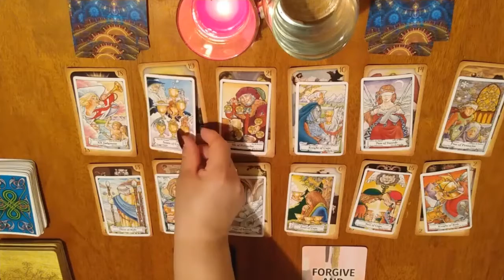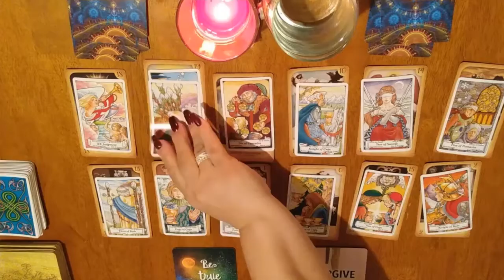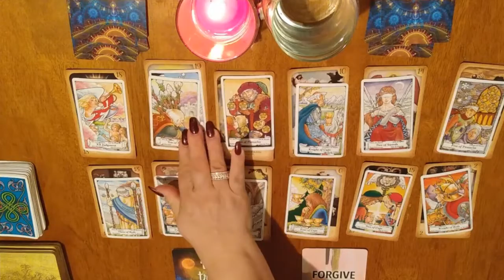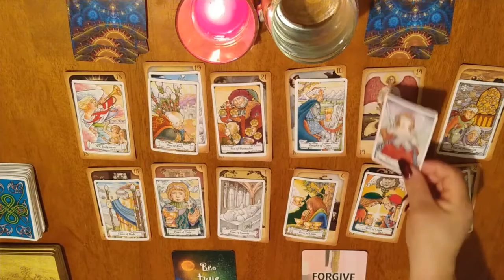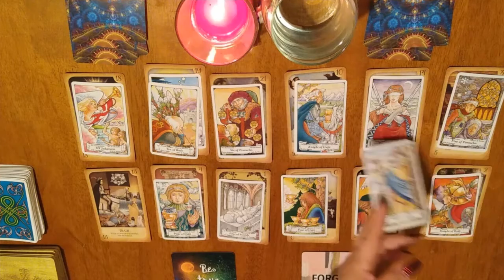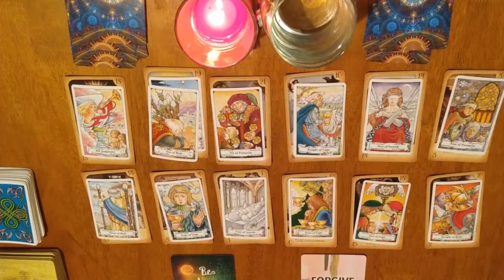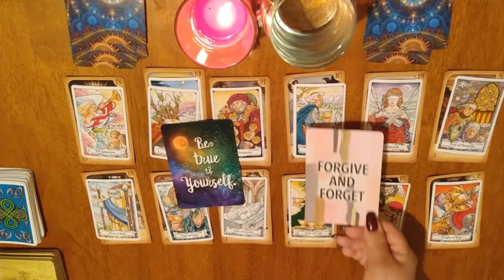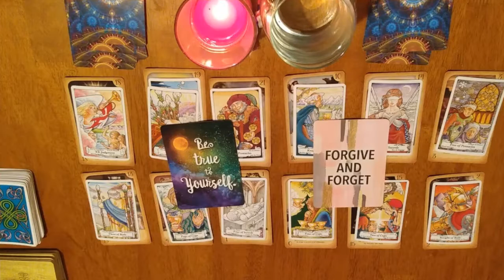AQUARIUS!!!! | 2021 TAROT PREDICTIONS!!!!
HAPPY, HEALTHY & PROSPEROUS 2021!!!

Aquarius! Don't hold back, there is a truth that needs to be accepted. There is love and a mutual respect, change your mindset and take a different approach on love. Let go of the past, all truth came to light - now move on!! Forgive and Forget!

BONUS:  Advice, Love and Connection Message from the Universe

Did you get goose bumps listening to this reading!!??